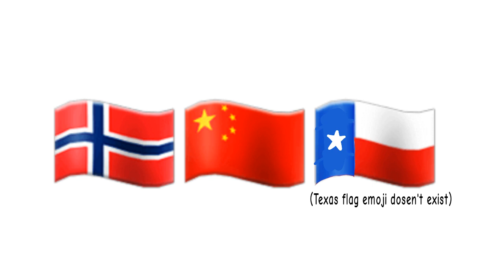The Norwegian,Dallasian (Texas) and Chinese EAS mashup